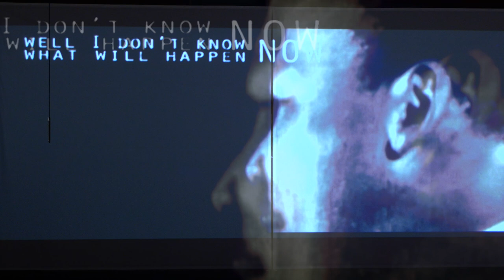JacobTV/Drupsteen: Mountain Top - Martin Luther King - Groot Omroepkoor - Live concert HD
-- English below --

Het muzikale programma:
JacobTV/Jaap Drupsteen - Mountain Top

'Mountain Top' van JacobTV brengt de kracht van geweldloze opstand tegen onrechtvaardige controle naar voren, zoals beschreven in de beroemde toespraak 'I’ve been to the Mountain Top' van Martin Luther King.

De uitvoerenden:
Groot Omroepkoor
Projectensemble Radio Filharmonisch Orkest
Benjamin Goodson, dirigent

Peter Leung, beeld & regie
Brigitte van Hagen, regie-assistent
Justus Barleben, assistent-dirigent
Jan Pieter Koch, programmering
Karsten Stouten, technische coördinatie, voorstellingsleider
Eva Peucker, assistent voorstellingsleider
Frouke ten Velden, visuals

Opname:
AVROTROS Vrijdagconcert op 22 april 2023 in TivoliVredenburg te Utrecht.

The musicians:
Groot Omroepkoor
Project Ensemble Radio Filharmonisch Orkest
Benjamin Goodson, conductor

Peter Leung, director
Brigitte van Hagen, assistant director
Justus Barleben, assistant conductor
Jan Pieter Koch, programme
Karsten Stouten, technical coordination, stage manager
Eva Peucker, assistant stage manager

Recording:
AVROTROS Friday Concerto, Friday the 22nd of April 2023, in TivoliVredenburg in Utrecht, The Netherlands.